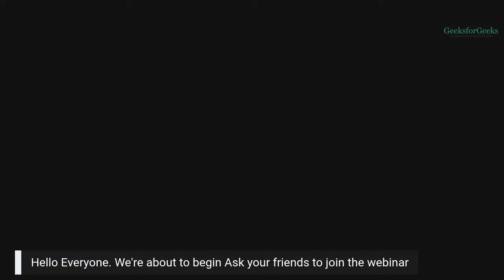Introduction to Cybersecurity and ethical hacking | Seminar GeeksforGeeks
The concept of cybersecurity and ethical hacking sounds interesting, right?

In today’s seminar, we are going to introduce you to the powerful world of cybersecurity. Ansh will tell you all there is to know the ethical hacking and career opportunities associated with this field.

About Ansh:
He is a Youtuber with his own channel called ‘Bitten Tech’.